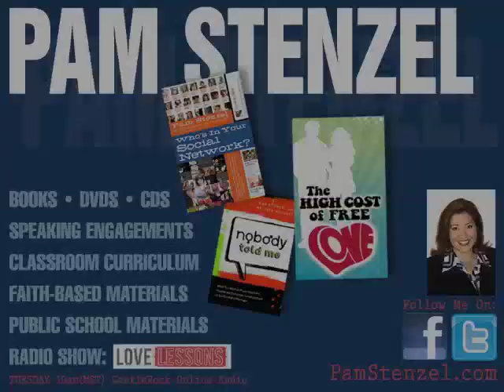PAM STENZEL: Virgin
Pam Stenzel, Founder of ENLIGHTEN COMMUNICATIONS Inc., tackles today's tough issues of sex with candor, insight, humor, and the challenge for young people to get the abstinence advantage.

Pam has traveled worldwide, speaking in person to over 500,000 young people each year about issues of sexuality and the importance of abstinence - her videos are viewed by millions worldwide. Pam also holds seminars with parents and educators regarding issues of teen sex and how vital character building is in a child's upbringing.

The Core Alliance Group, Inc.

BOOKING: Enlighten Communications, Inc.